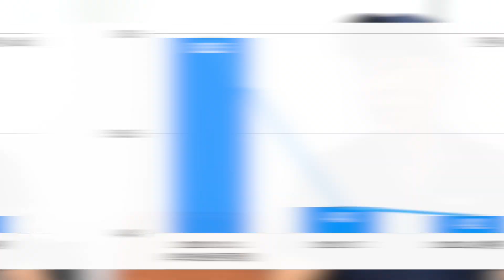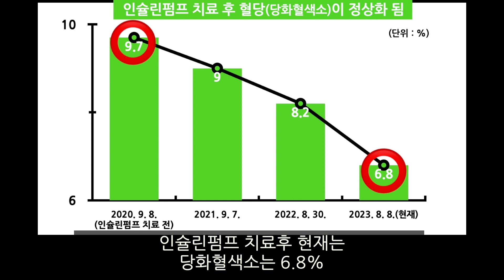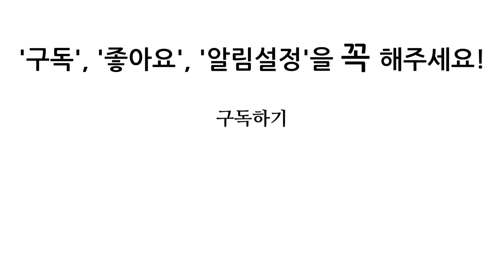치아가 흔들흔들...알고보면 무서운 당뇨합병증! 당뇨약 먹는데도 이빨이 후두둑...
당뇨약 먹을 때 이빨이 자동으로 빠져갖고 당뇨합병증이 이빨로 오니까 나도 모르게
이빨이 흘러 내리더라고, 이빨이... 아프지도 않게 툭, 빠져 버리더라니까요!
임플란트를 열다섯 개를 했어요!
인슐린펌프 하면서 이제 이빨이 점점점 튼튼해 지더라고! 제가 6개월에 한 번씩 치과 검사를 하면 지금은 너무너무 야무지게 단단해졌다고요!
지금은 아예 피 나는 것도 없고 이빨이 탄탄해졌어요!